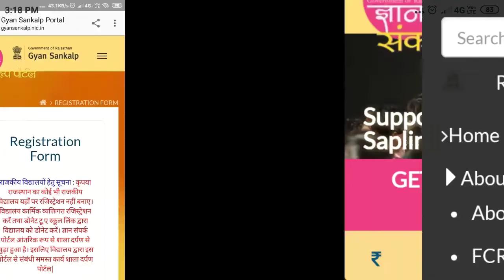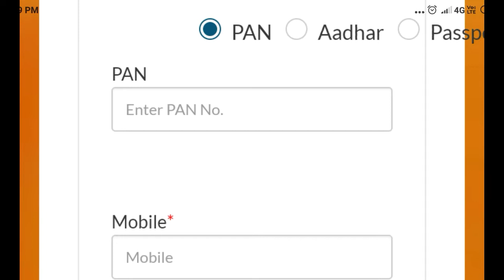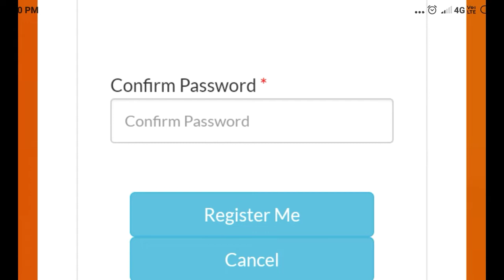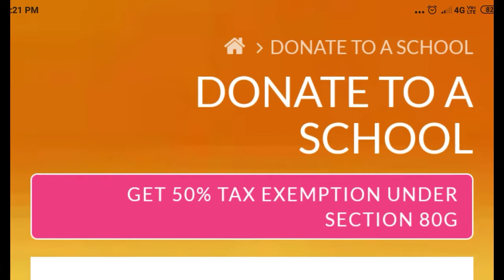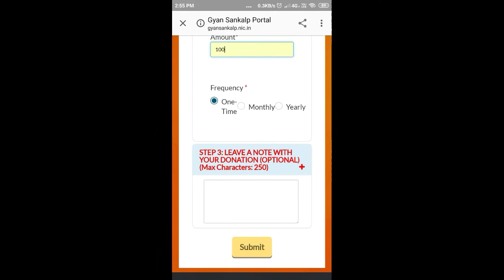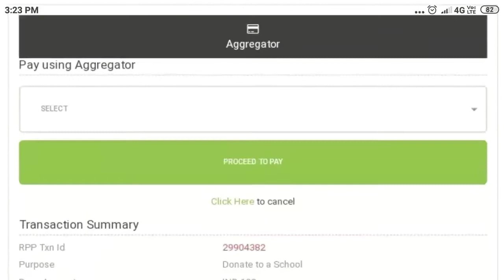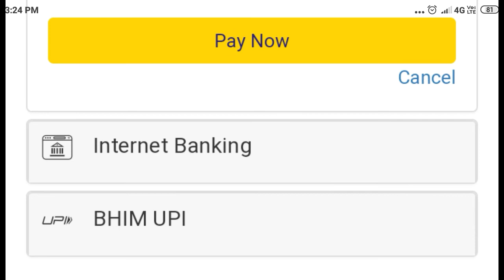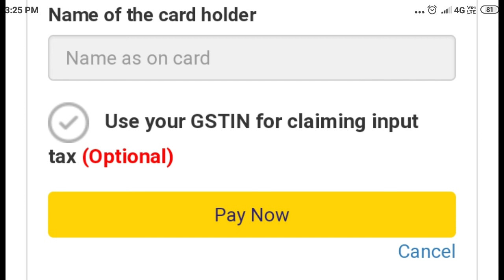Gyan sankalp portal how to donate school ज्ञान संकल्प पोर्टल पर डोनेट कैसे करें